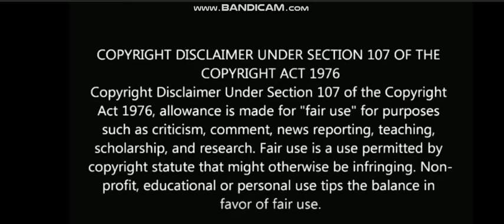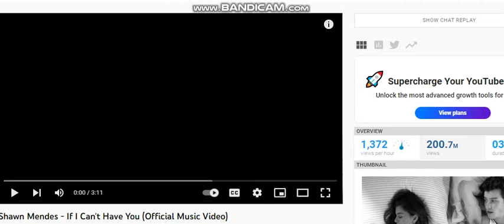joe skidooing out of the body language place threw 3 songs